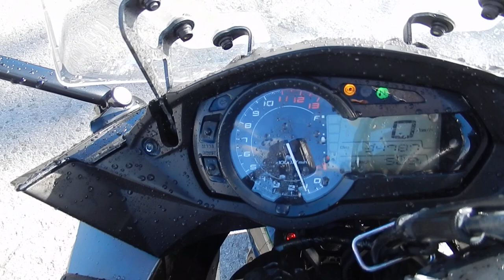B8705 KAWASAKI NINJA 1000 ABS